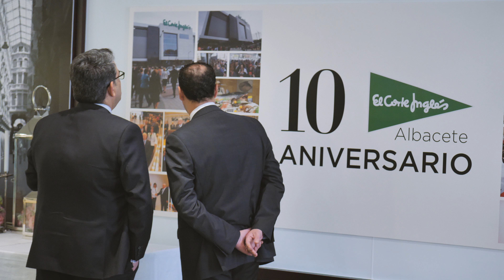X ANIVERSARIO EL CORTE INGLÉS ALBACETE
10 años compartiendo los mejores momentos... juntos. 10 años contigo ofreciéndote el mejor servicio, las mejores marcas... todo lo que puedas necesitar. Porque lo mereces. Y con todo un futuro por delante. Gracias Albacete.